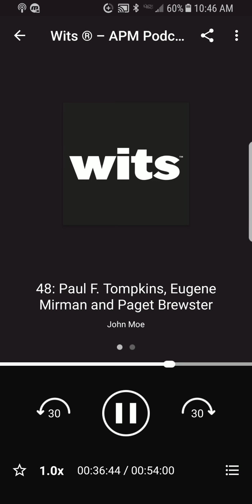Nellie McKay live at WITS in St.Paul playing Toto Dies.